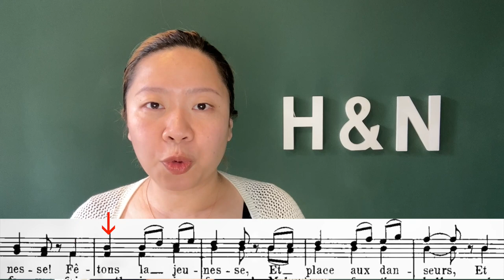Romeo et Juliette | GOUNOD | French Diction | Act I | Nargue! Nargue des censeurs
Act I (Edition Schirmer P.31-32)

Nargue! Nargue des censeurs,
Qui grondent, qui grondent sans cesse.
Fêtons la jeunesse Et place aux danseurs.